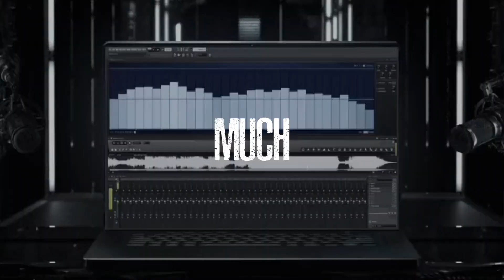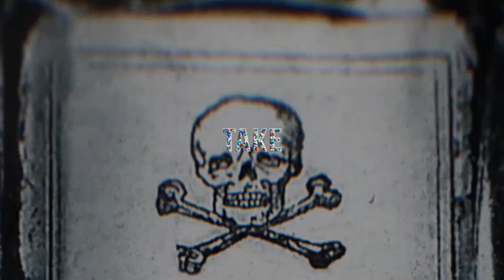Comic ft. J-Rose - Breakdown - Lyric Visualizer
Producer: SM Tracks
Mix & Master: Wiseguy Studios
Video by: Mitko Donev